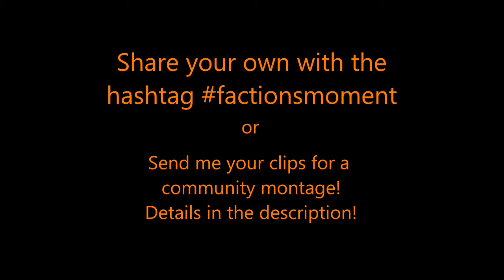Factions Moment #38 - Friendship and Smooth Moves